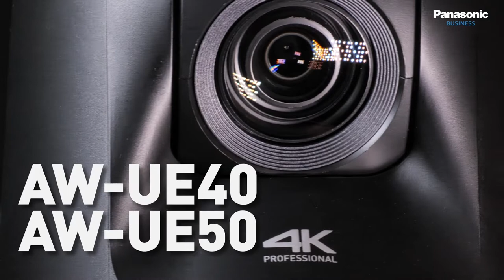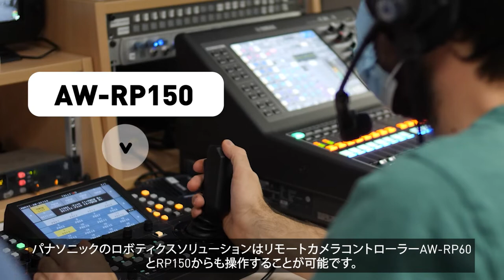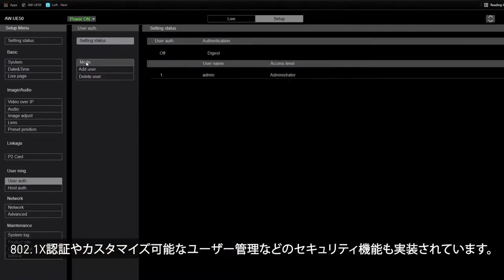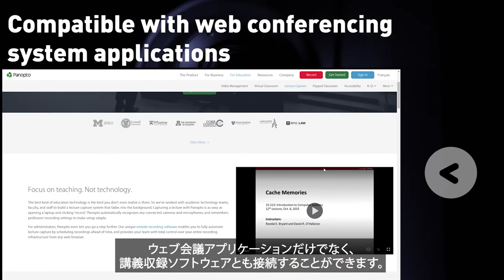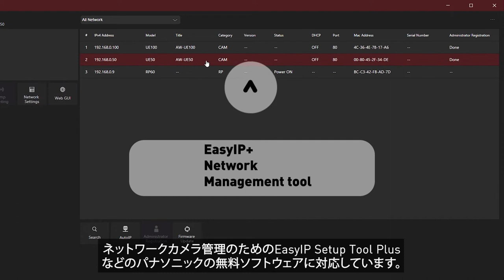パナソニック 4Kリモートカメラ AW-UE50W/K・AW-UE40W/K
2022年1月より発売　パナソニック4KリモートカメラAW-UE50W/K・AW-UE40W/K
オンラインとオフラインのハイブリット環境を提供し、配信授業から説明会まで対応できる、オンラインの活用を増やしたい・質を高めたい、という方にピッタリのスタンダードモデルです。

※1:22 動画内で「H.264とSRTでのIP出力でも4K出力が可能です。」と述べていますが、正しくは「IP出力ではFHD出力が可能」です。深くお詫び申し上げます。

商品について詳しく知りたい方はこちらから